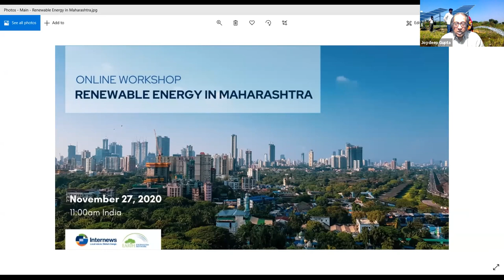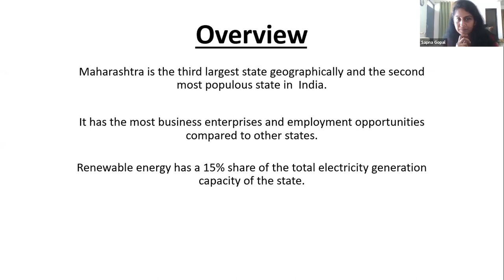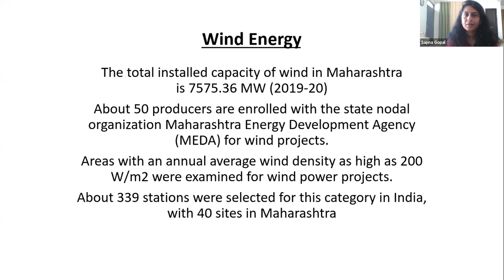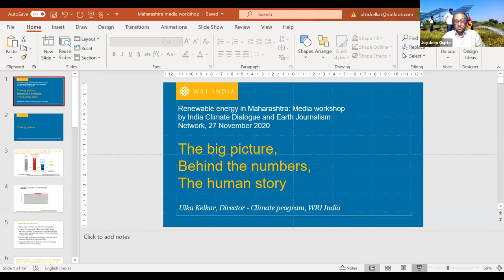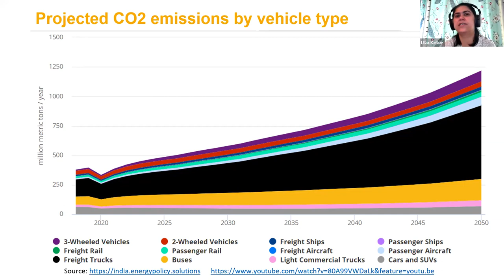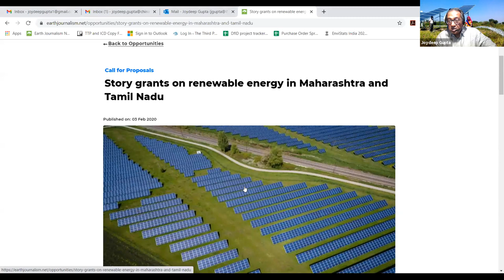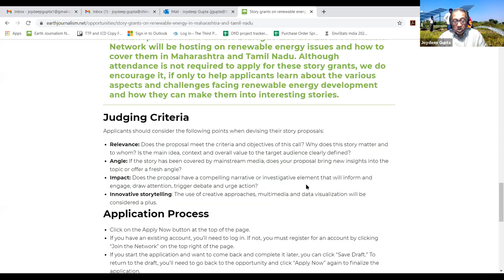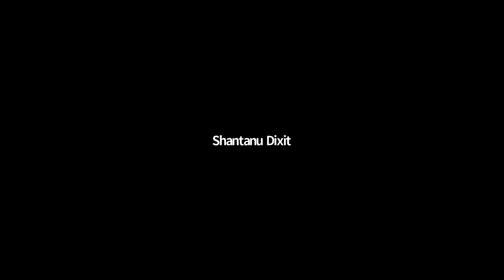Online Media Workshop: Renewable Energy in Maharashtra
Online Media Workshop: Renewable Energy in Maharashtra: The prospects, the problems and some ways to overcome them.

In this webinar on November 27, 2020, experts discuss the state of renewable energy development in Maharashtra and take questions from attendees. We also talk about story ideas journalists can cover.

Organized by Internews’ Earth Journalism Network and India Climate Dialogue.

Speakers:

Vibhuti Garg, Energy Economist, Institute for Energy Economics and Financial Analysis
Nilesh Rohankar, Deputy Executive Engineer, Maharashtra State Electricity Distribution Company Limited
Shantanu Dixit, Group Coordinator, Prayas (Energy Group)
Ulka Kelkar, Director, Climate, World Resources Institute India
Vandana Gombar, Editor, Global Policy, Bloomberg New Energy Finance